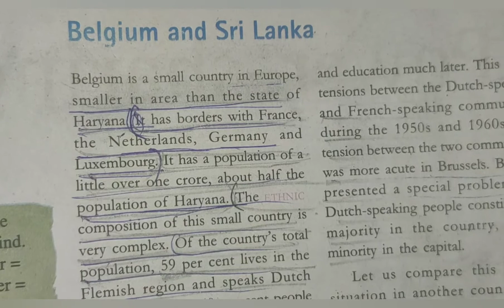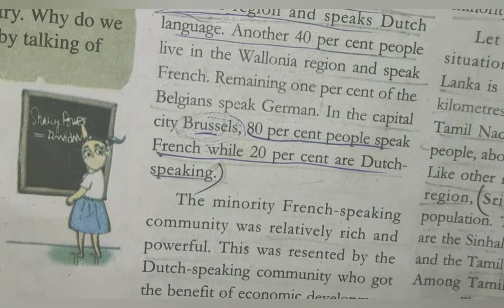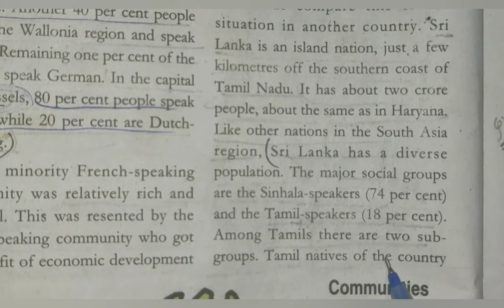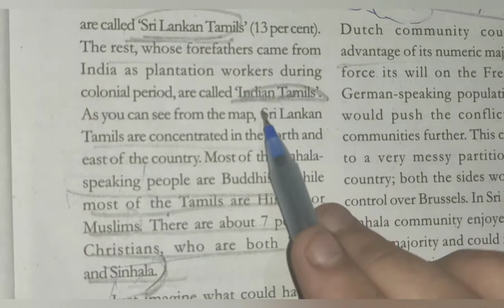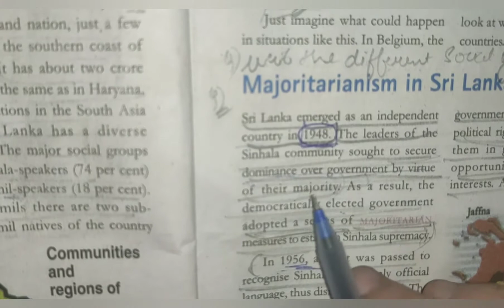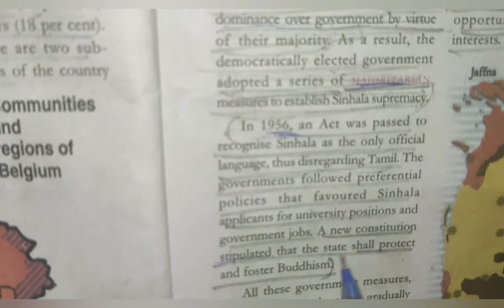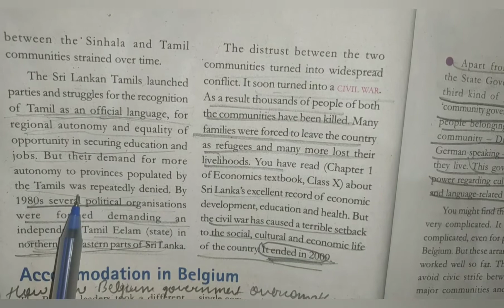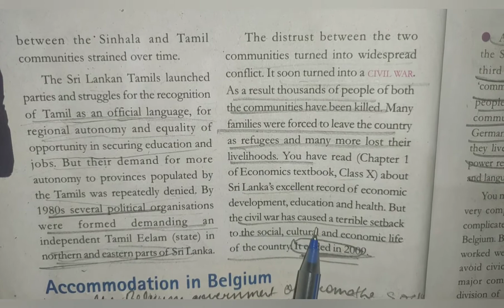POWER SHARING..Class 10. CBSE BOARD.CIVICS chapter 1 Explanation with important questions#NCERT P-1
This is very important chapter for class 10th.spacialy for Board preparation so in this video I have explained the chapter in this vedio as well al the possible questions from each and every para. so thanks for watching 🥰 stay safe and take care.. please like share and subscribe to my channel 🥰🥰🥰♥️♥️👍👍👍